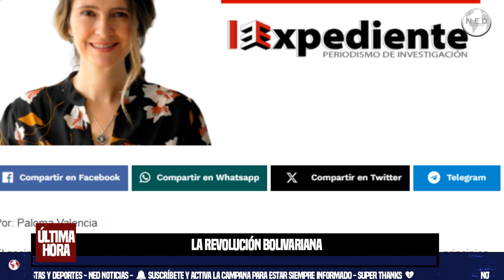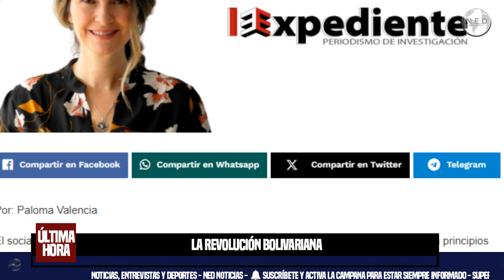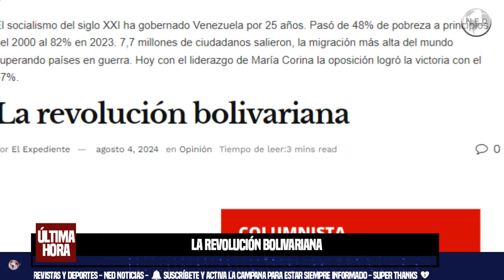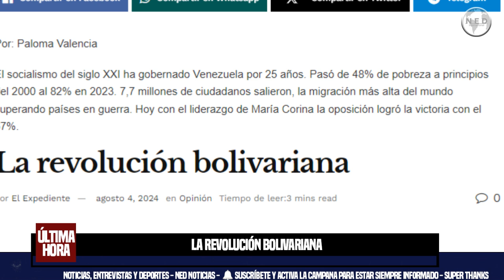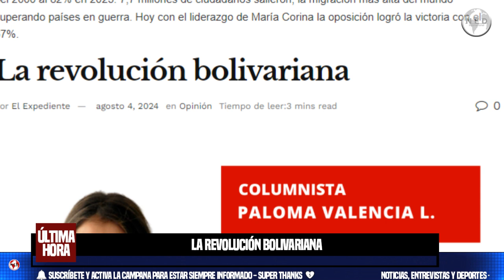LA REVOLUCIÓN BOLIVARIANA 📢 Columna de Paloma Valencia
El socialismo del siglo XXI ha gobernado Venezuela por 25 años. Pasó de 48% de pobreza a principios del 2000 al 82% en 2023. 7,7 millones de ciudadanos salieron, la migración más alta del mundo superando países en guerra. Hoy con el liderazgo de María Corina la oposición logró la victoria con el 67%.